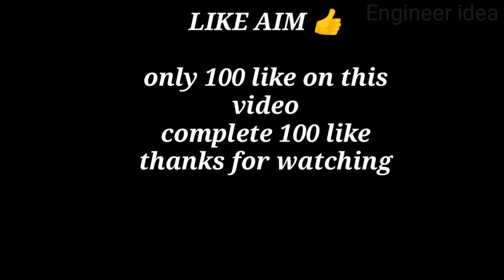How To Make A Glowing Pen ~ रात में मजे से लिखो